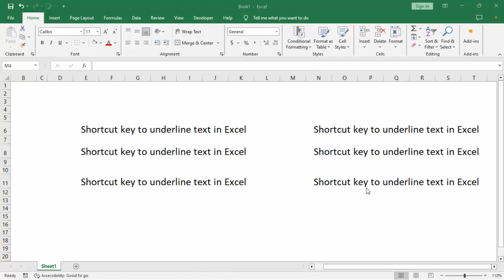Shortcut key to underline text in Excel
In this video : Shortcut key to underline text in Excel
Select the text that you want to underline. Go to Home Underline. Or press Ctrl+U.